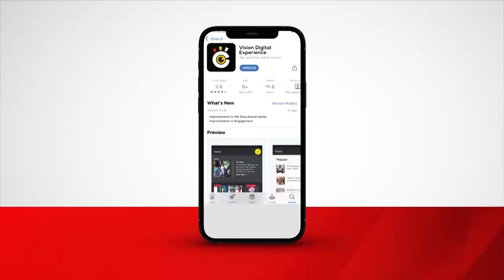Vision Group Launches Ultimate University Quiz